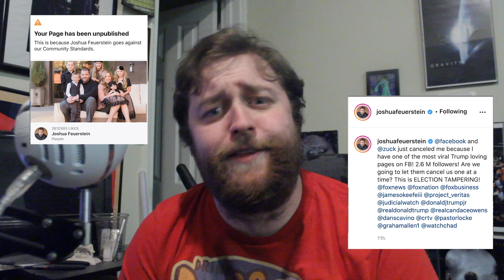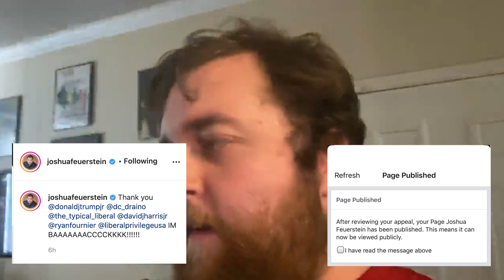Josh Feuerstein's Message To Mask Supporters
Oh he is so damn stupid